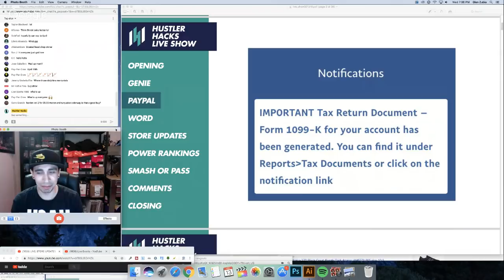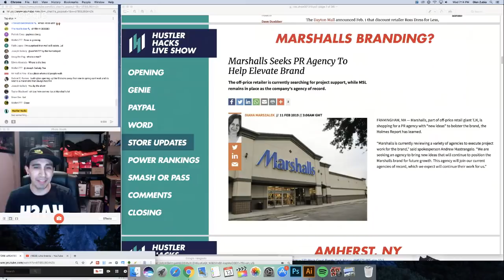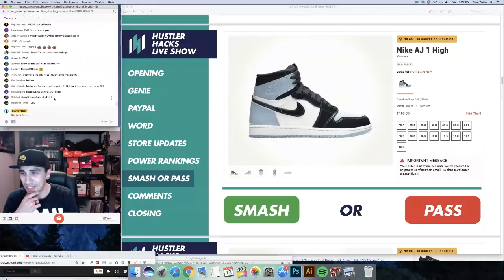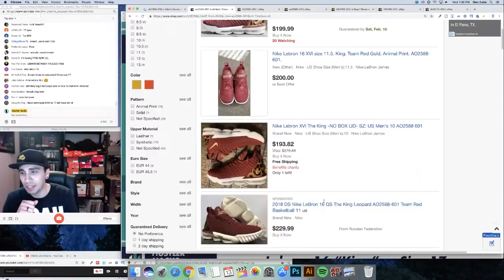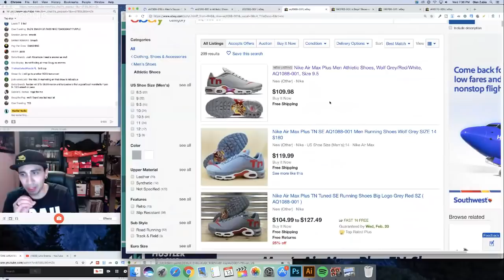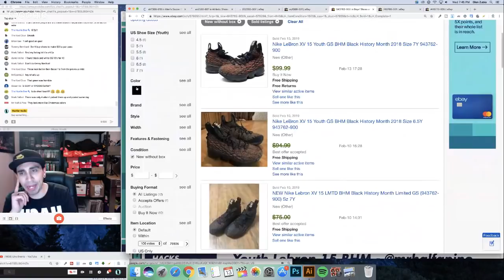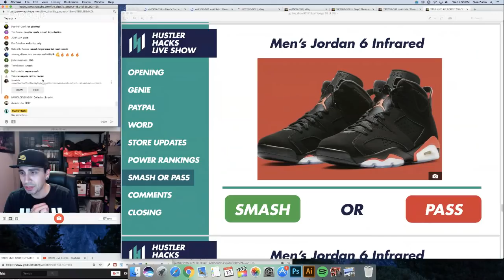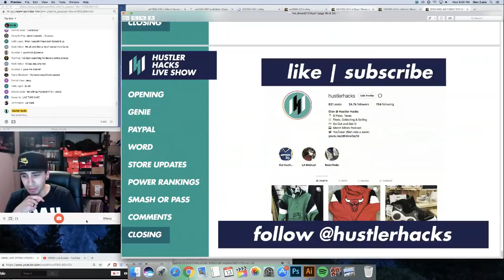LIVE: STORE UPDATES + SMASH OR PASS ROSS EDITION!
We go slide by slide into the store updates and review 10 different shoes from Ross and other new shoes releasing this weekend for Smash or Pass?!